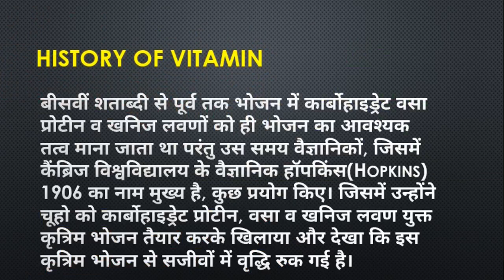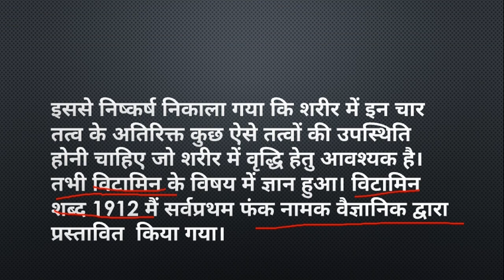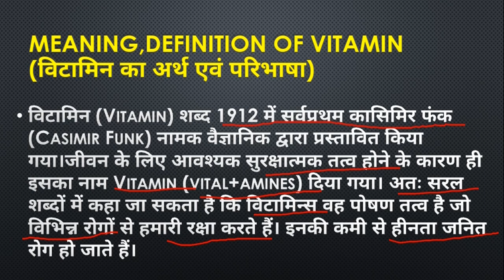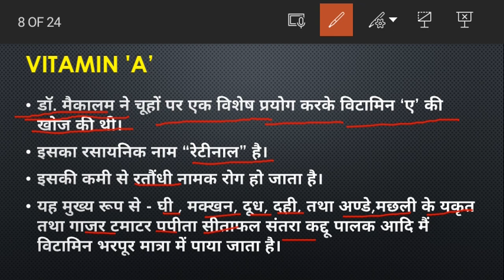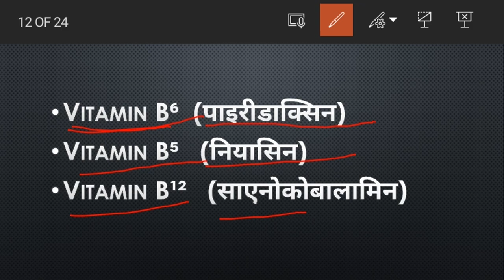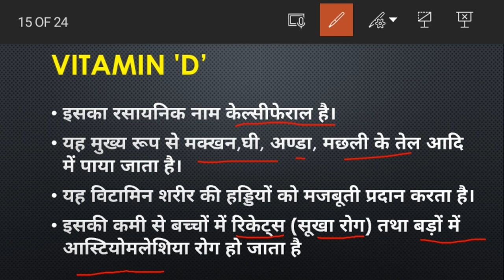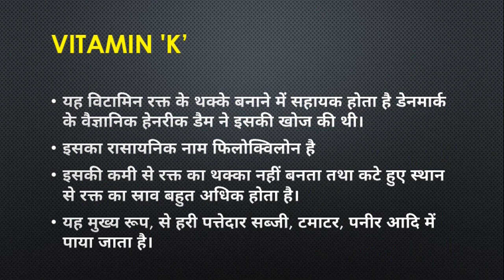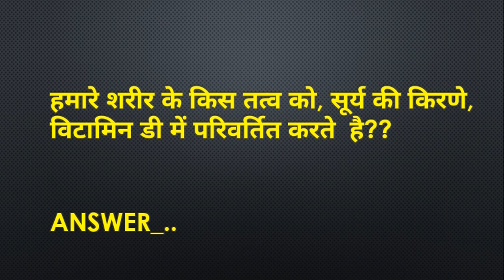Vitamins (विटामिन्स) //Full Concept// home science// in hindi//board+competitive 🔥🔥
Hello guys
If u r board and competitive exams aspirants Then the video will be helpful to you for ur better experience.
So...

Today's topic is "Vitamin" And
We will going to discuss about the Vitamins full Concept like-
History
Meaning
Definition
Invention
Nomination
Classification
And also deficiency diseases of Vitamin.

Thanks 🎊🎊